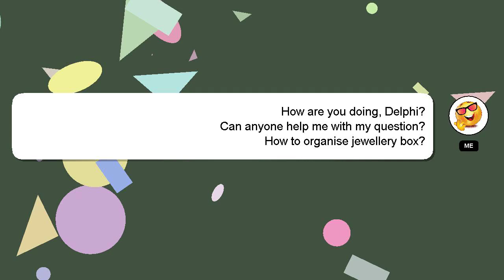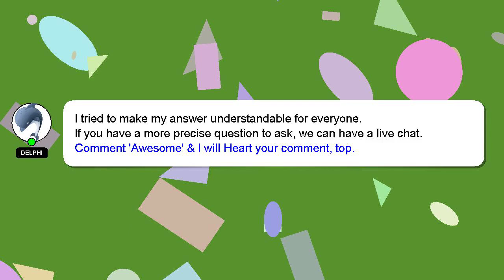How to organise jewellery box?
Here's a brief description of who I am, Hey, I'm known as Delphi. I am at your disposal to help you with any questions you have. - How to organise jewellery box?

I am available to answer your more detailed queries via comments or chat. A 'heart' from me is a way of showing appreciation for your answer.

*2 What we are experimenting :*